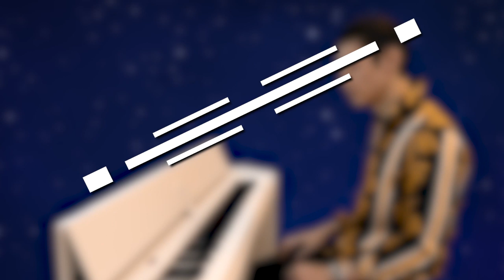BTS 방탄소년단 'THE TRUTH UNTOLD' 진실을 말하지 않은 Piano Cover